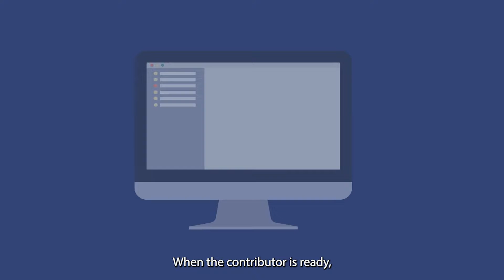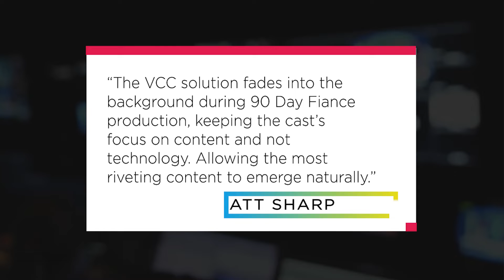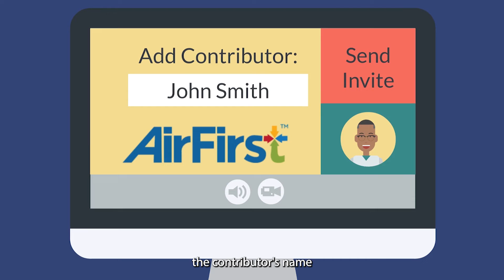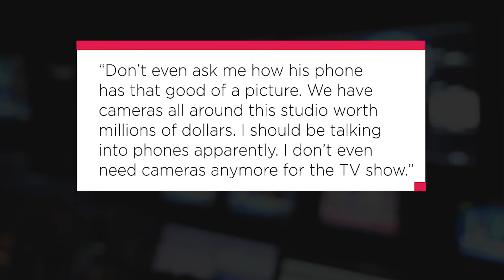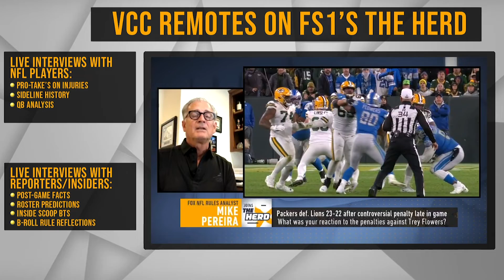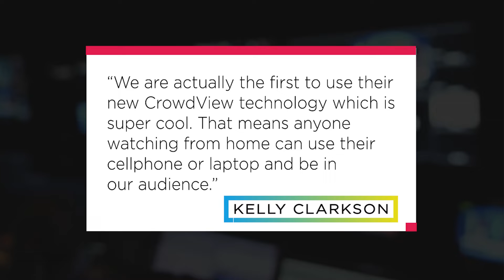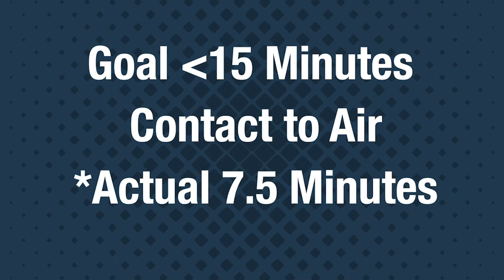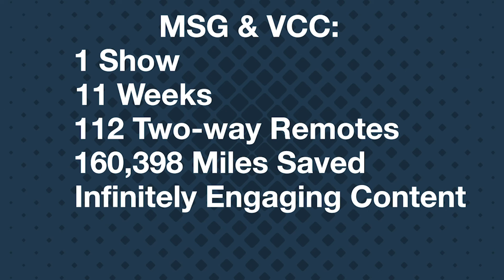VCC Sizzle Loop 2022